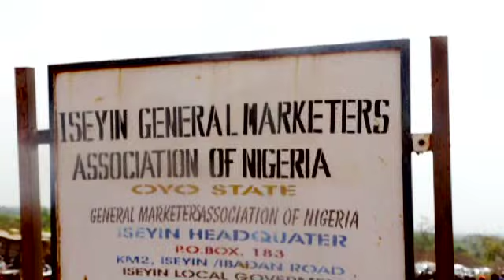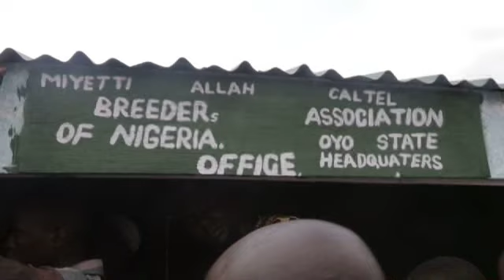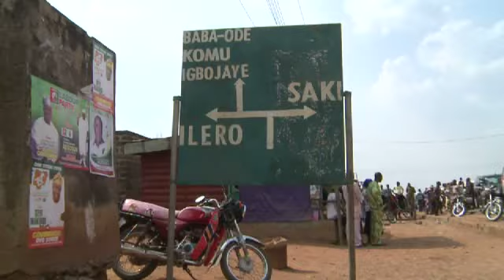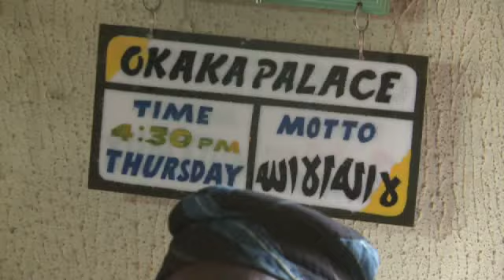Omititun2015 Iseyin Campaign Tour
My campaign took me recently to Iseyin, Oyo State and environs, where I met with market women, youths, artisans and professionals, and the Aseyin of Iseyin. While there, I reiterated my commitment to return Oyo State to its status as a pacesetter state, and use agriculture to boost the economy  of the state.